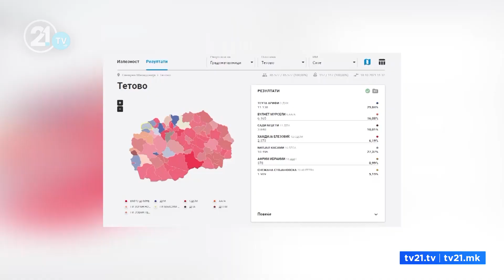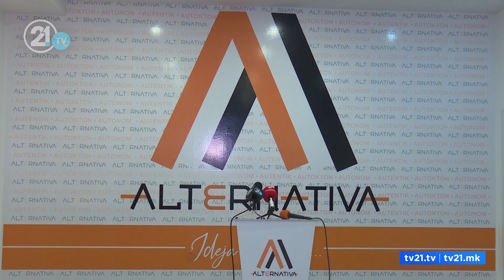КАКОВ „ПАЗАР“ ЌЕ СЕ НАПРАВИ СО ГЛАСОВИТЕ ВО ТЕТОВО?КОАЛИЦИИТЕ ВО ДИЛЕМА - ТЕУТА ИЛИ БИЉАЛ?